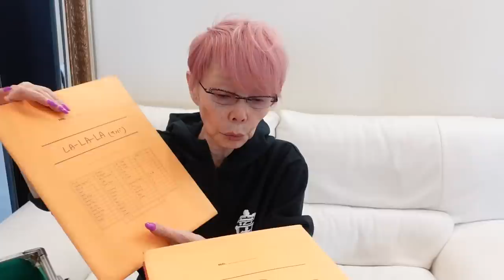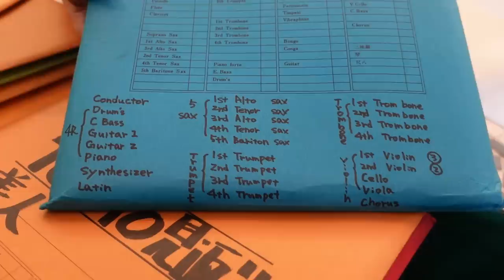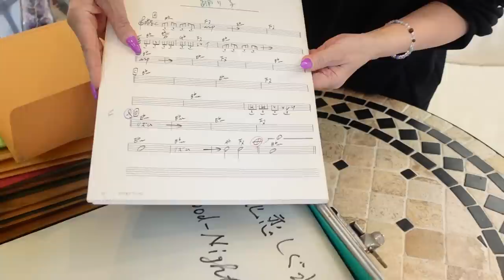倉庫から私の宝物が出てきました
こんにちは、研ナオコです。
倉庫を掃除していたら謎の古いスーツケースが出てきたので、開けてみることになりました。これは私の宝物です。

Hello! For those who don’t know me, my name is Naoko Ken. I’m 68 years old. I’ve been working as a singer for almost 50 years in Japan. I love to do fun things to make people happy. I sometimes do too much, so people think I am a comedian! Anyway, thank you very much for visiting my YouTube Channel. I hope you enjoy my videos!!